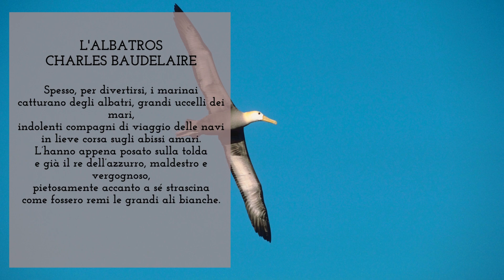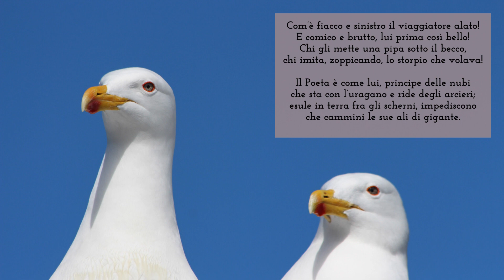POEMS- LEARN ITALIAN with poetry L'ALBATROS di Charles Baudelaire🖋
L'Albatros è una poesia di Charles Baudelaire, pubblicata per la prima volta nel 1857 nella raccolta di poesie I fiori del male. La poesia, che prende come metafora quella di un albatro intrappolato, parla in realtà della vita degli artisti, costretto a vivere in un ambiente che non riconoscono come proprio. Allo stesso tempo, però, la poesia esprime anche un senso di ammirazione per la bellezza e la libertà dell'albatro che, proprio come fanno gli artisti, cerca incessantemente la libertà nonostante le difficoltà.

 Spesso, per divertirsi, i marinai
catturano degli albatri, grandi uccelli dei mari,
indolenti compagni di viaggio delle navi
in lieve corsa sugli abissi amari.
L’hanno appena posato sulla tolda
e già il re dell’azzurro, maldestro e vergognoso,
pietosamente accanto a sé strascina
come fossero remi le grandi ali bianche.

Com’è fiacco e sinistro il viaggiatore alato!
E comico e brutto, lui prima così bello!
Chi gli mette una pipa sotto il becco,
chi imita, zoppicando, lo storpio che volava!

Il Poeta è come lui, principe delle nubi
che sta con l’uragano e ride degli arcieri;
esule in terra fra gli scherni, impediscono
che cammini le sue ali di gigante.

Charles Baudelaire
L'albatros
(Da: Les fleurs du mal)
Souvent, pour s'amuser, les hommes d'équipage
Prennent des albatros, vastes oiseaux des mers,
Qui suivent, indolents compagnons de voyage,
Le navire glissant sur les gouffres amers.
A peine les ont-ils déposés sur les planches,
Que ces rois de l'azur, maladroits et honteux,
Laissent piteusement leurs grandes ailes blanches
Comme des avirons traîner à côté d'eux.
Ce voyageur ailé, comme il est gauche et veule !
Lui, naguère si beau, qu'il est comique et laid !
L'un agace son bec avec un brûle-gueule,
L'autre mime, en boitant, l'infirme qui volait !
Le Poète est semblable au prince des nuées
Qui hante la tempête et se rit de l'archer ;
Exilé sur le sol au milieu des huées,
Ses ailes de géant l'empêchent de marcher.

👇👇👇Informazioni utili👇👇👇 📕 Il mio libro (cartaceo o digitale):